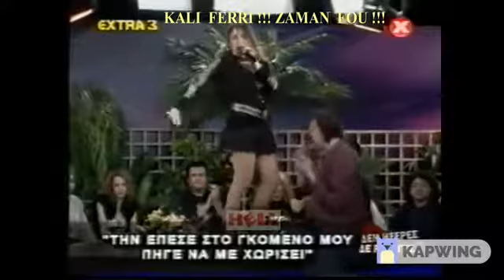Kali Ferri Zaman Fou